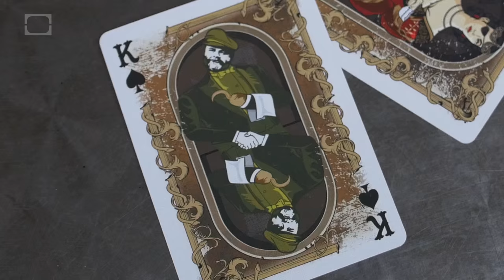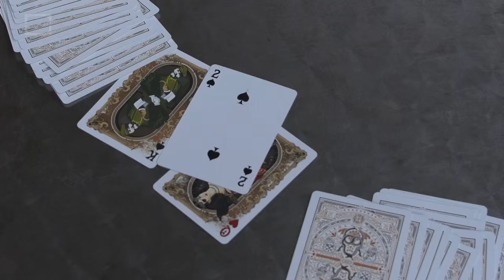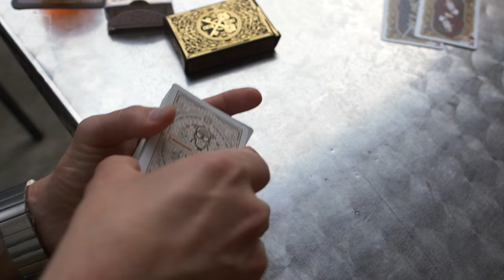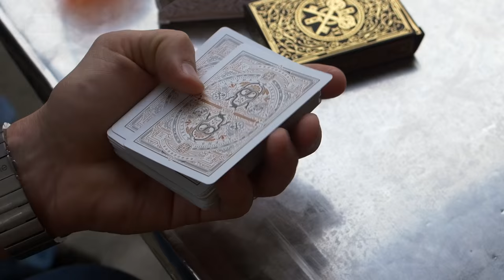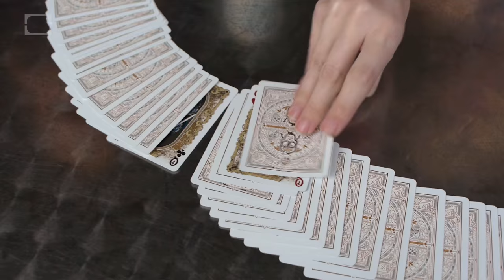The Investigations of Sebastian and Southsea Marie, Pirate Detectives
There's a mystery afoot, and only the saltiest PIs can track down the missing person.

This episode of Scam School was made by:
Brian Brushwood
Jon Tilton
Brandt Hughes
Bryce Castillo
Jaime Ruiz-Avila
Sabastian
Southsea Marie